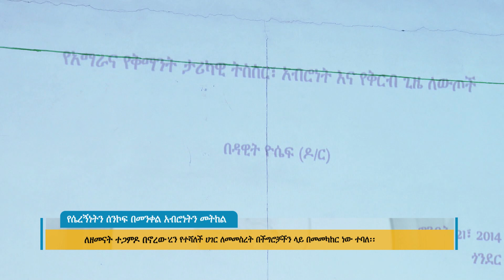የሴረኝነትን ሰንኮፍ በመንቀል አብሮነትን መትከል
FM: Walta FM 105.3
Arabic Facebook: تلفزيون والتا بالعربي Walta TV Arabic